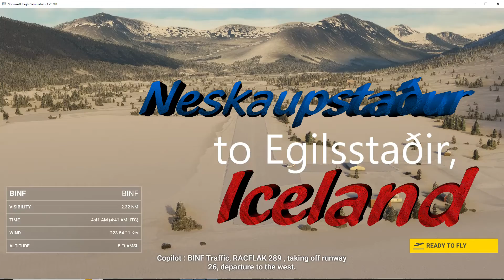MSFS 2020 - ICELAND: Neskaupstaður to Egilsstaðir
This very cold June flight takes off from Norðfjörður Airport, in  Neskaupstaður, Iceland, and lands at Egilsstaðir Airport, in Egilsstaðir, Iceland.  Both locations are in eastern Iceland. I'm sure glad I don't have to pronounce those city names, because I couldn't do it.  The thumbnail photo starts at 07:37, with final approach at 08:40, and touchdown shortly after 09:15.